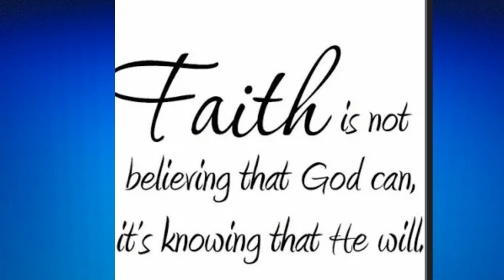CHOSEN ONES Overcoming Fear: Walking by Faith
In this inspiring video, we'll talk about overcoming fear and learning to walk by faith. Discover how faith can help you conquer your fears and live a life of courage and confidence.